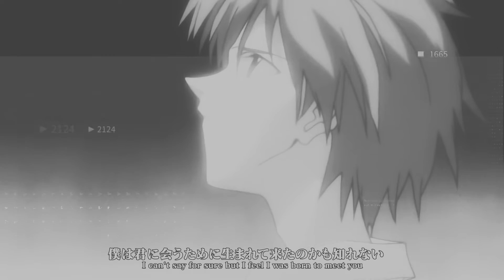第四樂章:Heaven’s Door(feat. DXKMUXE from An Empty City) Official Video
EP Introduction

Human Instrumentality Project will release their debut EP The Brutal Angel's Thesis in 2021. This concept EP is based around ‘The Children’ and their struggles as they attempted pilot the EVA suits. Across 5 tracks and 5 instrumental versions of these tracks the band dives head first into the warped and twisted minds of the children of Evangelion.

Human Instrumentality Project
2021 NEW EP ABLUM：The Brutal Angel's Thesis

01. The Brutal Angel's Thesis
02. Thanatos～死の本能
03. 私のこと、好き? [I Need You]
04. 第四樂章: Heaven’s Door(feat.DXKMUXE)
05. Air/空しき流れ

06.The Brutal Angel's Thesis(Instrumental)
07.Thanatos～死の本能(Instrumental)
08.私のこと、好き? [I Need You](Instrumental)
09.第四樂章: Heaven’s Door(Instrumental)
10.Air/空しき流れ(Instrumental)

While the five tracks are all originally composed by the band，the concept and thesis of their EP are based upon the classic Japanese animation "Neon Genesis Evangelion" . Each of the tracks deals with one of the 4 children chosen to pilot the EVAs - Shinji, Rei, Asuka and Kaworu. Through the lyrics and compositions we are given glimpses into Shinji's deep self-loathing and his perceived gap between himself and the world around him. Asuka's lyrics explore her deep seated depression and anger at the world while Rei's song looks at the pain and harm that a full understanding of the self can bring. Finally Kaworu's track displays the hopes and dreams that God holds for us. As for which track corresponds to each child,  that's up to the listener to draw their own conclusions.

Also included on the EP is the title track The Brutal Angel's Thesis. Adapted from the anime opening The Cruel Angel's Thesis.

While it may have been 24 years since the original TV series ended, this track revisits the despair and melancholy hidden within that upbeat opening with a fresh sense of youthful optimism and hope.

Just like the underlying message of Evangelion (most recently seen in the remake of Evangelion movies) even in the deepest sadness, hope can be found no matter how dimly it shines.

As long as the world still turns, there will always be a tiny hope that can never be extinguished, all it takes is for you to extend your arms and grasp it tightly.

"Boy, it's time to become a legend".

Band name：Human Instrumentality Project

Line-up:
Ray- Vocals
Hoyeung- Guitar
MD- Bass
Malt- Keyboard/Program
A.dom- Drums

About the band:
"My whole existence and purpose was all leading up to today? This exact moment ?"
"It is."
Then, the Human Instrumentality Project begins ——

Human Instrumentality Project are an anime inspired deathcore band from Guangzhou, China.

Most of their compositions are based upon the animation "NEON GENESIS EVANGELION" and by using deathcore, present the Evagelion universe across the canvas of their music.

Their album and promo artwork displays a world that is distorted, morbid and full of mental pollution, where mankind breath a gloomy and dead atmosphere.

Deeper themes of psychological breakdown and religious iconography are woven in tightly and all throughout and twisted into new musical DNA strands.

By combining classical music as well as backing music from the anime OST with brutal ripping deathcore the band are able to capture the duality of humanity present throughout Evangelion.

Human beings are always lonely, because there is an insurmountable "wall of heart" between each other.

But if our inner self can be filled...then the world is ours to destroy or save as we see fit——"Youth, become a myth!"

Streaming platform ：
Spotify/Apple music/Napster/Tidal/Bandcamp/Youtube: @Human Instrumentality Project